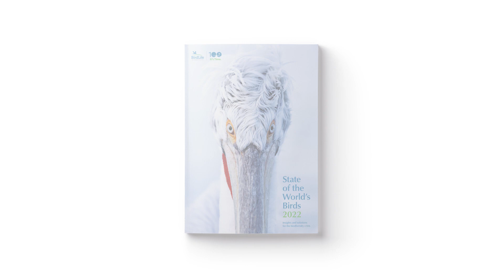State of The World's Birds 2022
State of the World's Birds is BirdLife's flagship science publication. The long-running series brings together the latest scientific research to show what birds tell us about the state of nature, the pressures upon it, the solutions in place and those needed.

The latest State of the World’s Birds report paints the most concerning picture yet of the future of bird species and, by extension, all life on Earth. Nearly half of all bird species were found to be in decline. One in eight bird species is currently threatened with extinction.

State of the World’s Birds 2022 also shows the solutions needed to address the biodiversity crisis, many of which are being put in place across the world. Safeguarding and protecting important sites for nature, restoring damaged ecosystems, and tackling key threats to birds and biodiversity are all critical.